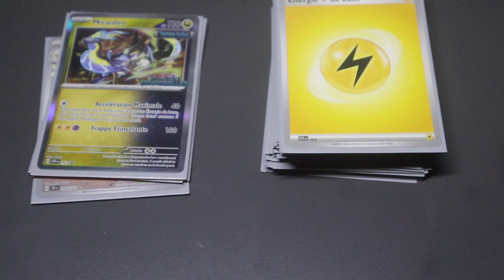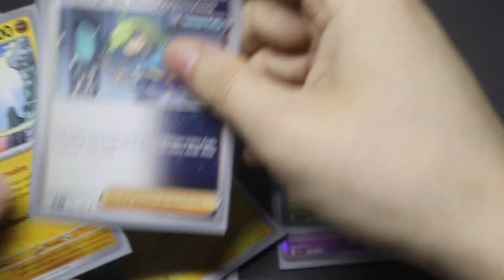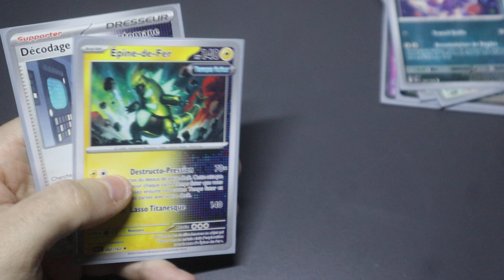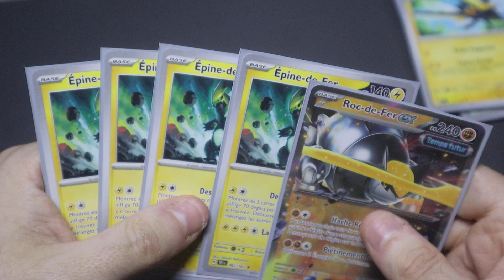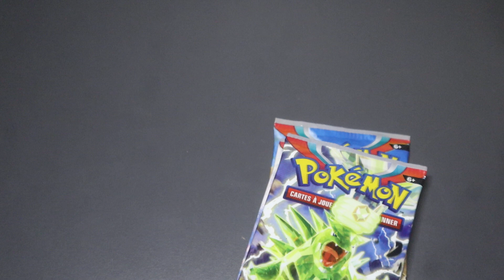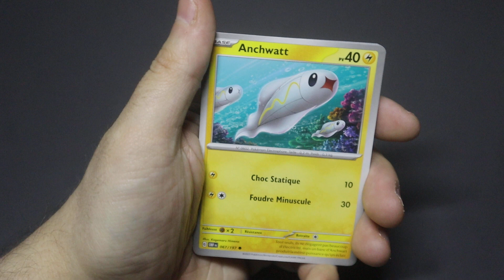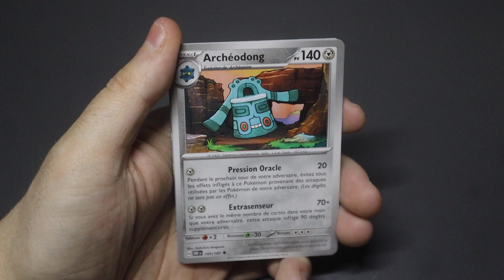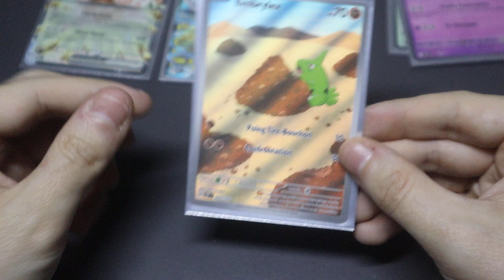#412 Ouverture des 2 Tripacks Pokémon EV03 Flammes Obsidiennes